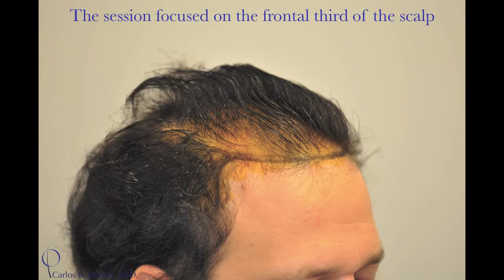Carlos K. Wesley, M.D. - 32-year-old 2565 FU to frontal third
This 32-year-old male had 2565 FU added to the frontal third of his scalp.

1s = 501
2s = 1348
(fine) 2s = 145
3s = 228
(fine) 3s = 231
FFs = 112